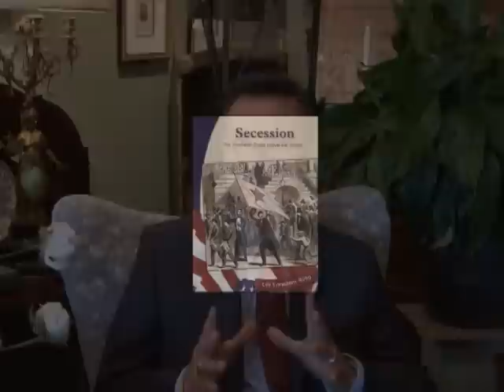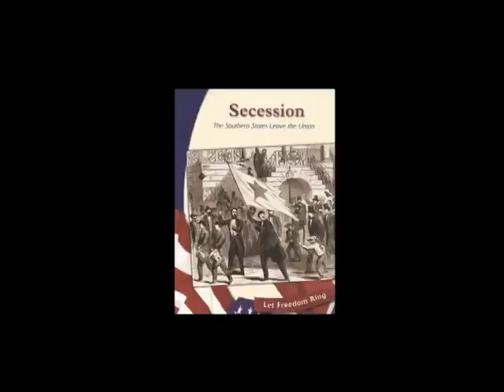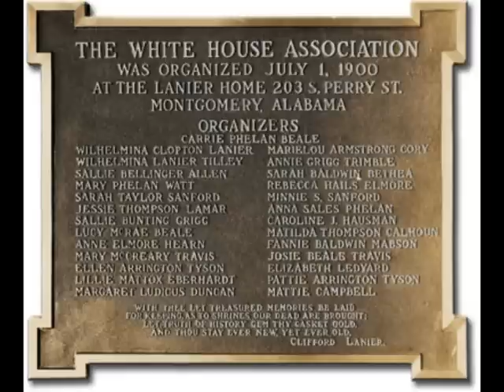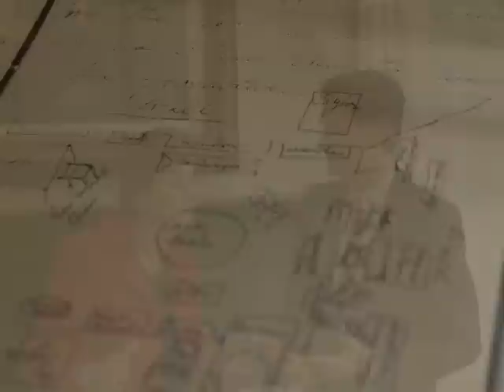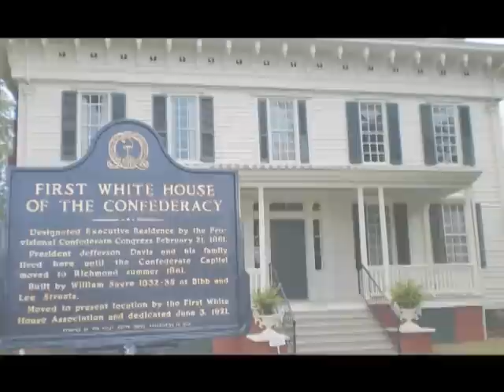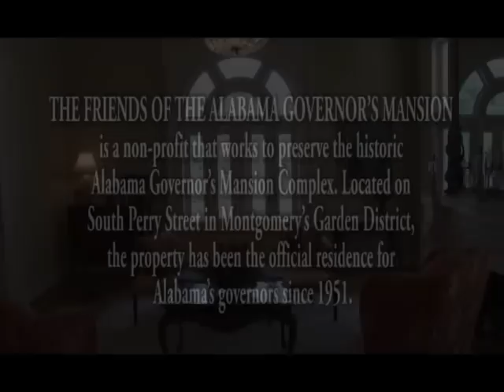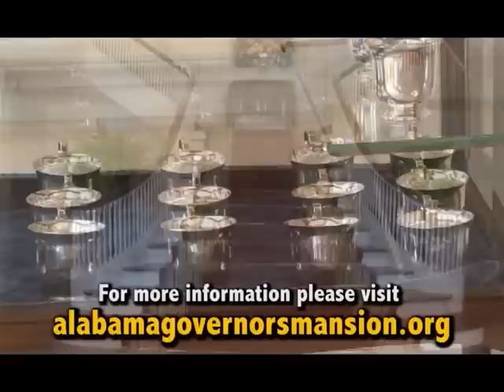Southern Heirlooms First White House Of The Confederacy 2015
The purpose of Southern Heirlooms with Ken Rivenbark is to touch and embrace lives through the joy of celebrating family histories, creating new traditions, and preserving your treasured family heirlooms. This show presents informative segments that educate, inspire, and challenge, you the viewers to learn more about your heirlooms as objects of beauty as well as utilizing them to learn more about your family heritage.